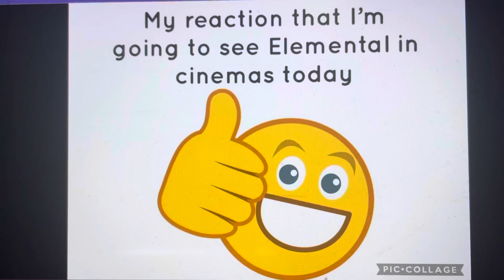My reaction that I’m going to see Elemental in cinemas today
Finally! A 2nd and final move that I’m seeing this holidays right after No Hard Feelings!